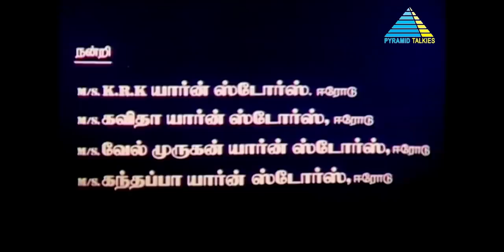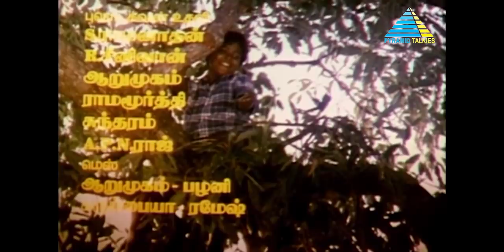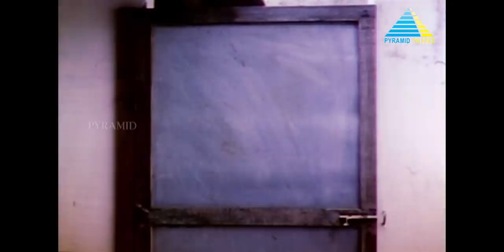Manju virattu (1994) | Full Movie | Murali | Mohana | (Full HD)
Pandi and Poovazhagi hate each other since childhood. Their families forcefully get them married against their wish, much to their dismay, so as to end the trouble between the families.

Directed by L. S. Valaiyapathy
Produced by N. Anbazhagan
Written by L. S. Valaiyapathy
Starring Murali, Mohana, Janagaraj, Srividya, Vasu Vikram, Shanmugasundaram
Cinematography by K. B. Ahmed
Edited by K. B. Harikrishnan
Production company by Thennagam Creations